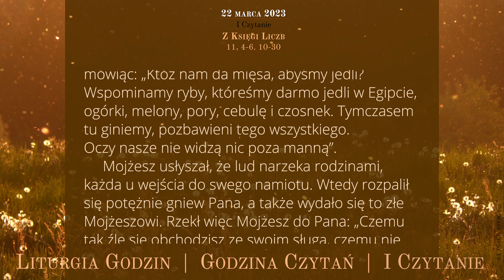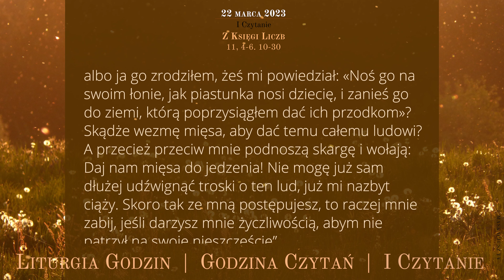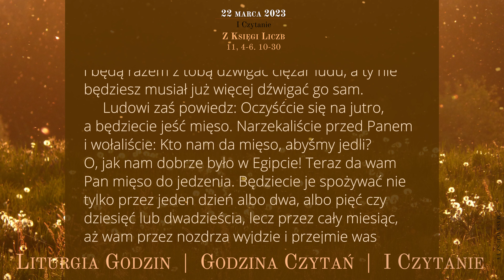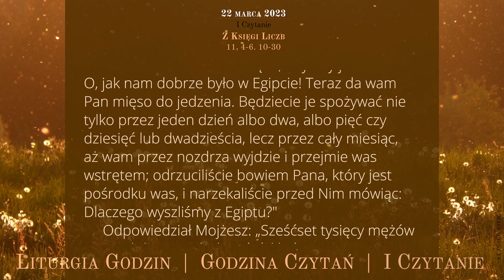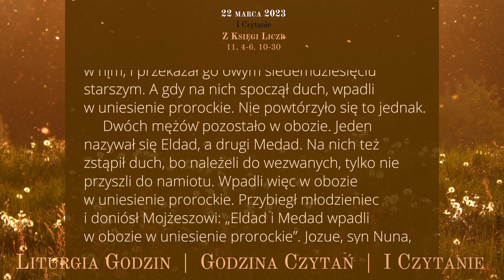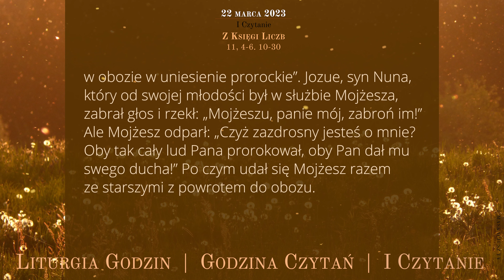GodzinaCzytań | I Czytanie | 22 marca 2023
22 marca 2023
IV tydzień Wielkiego Postu
Środa

Z Księgi Liczb
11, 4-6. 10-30